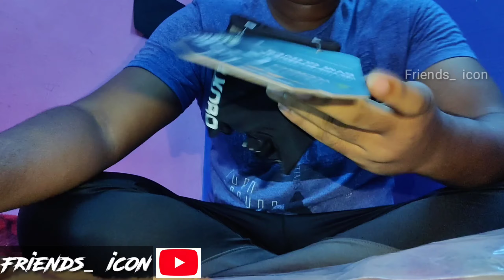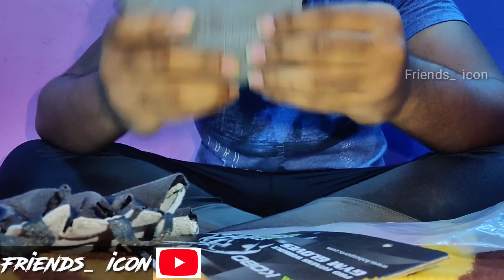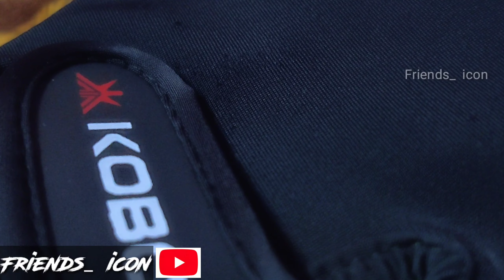KOBO WTG -05 | Gym Gloves | Review | Fitness Gloves | Multidimensional Channel | Friends_ icon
Friends_  icon
Ansari / PRESENTS

KOBO WTG -05 Review

*Worth for money
*Look fit & Rich
*Feel fit
*Leather material
*Etc

if you want to post a any video in our channel means .
or in youtube comment